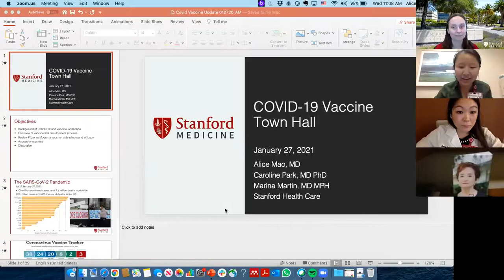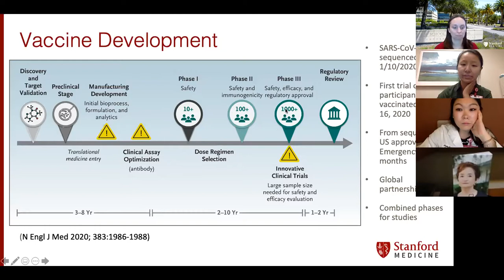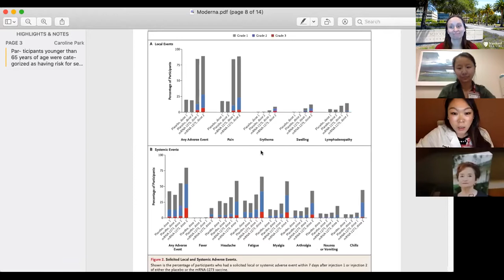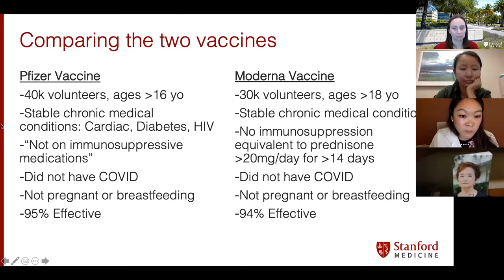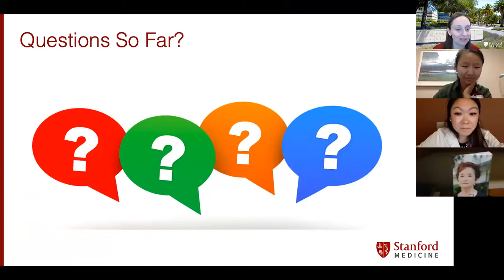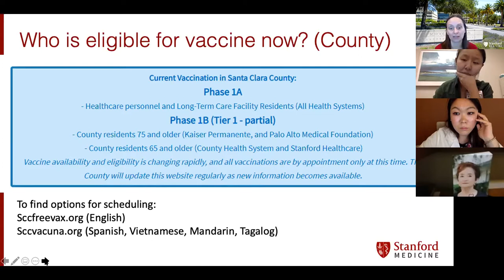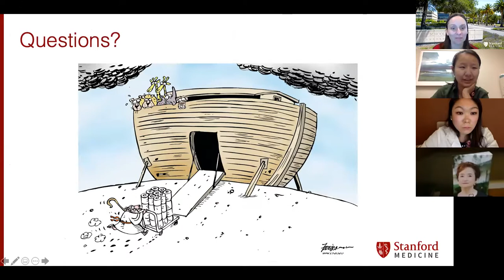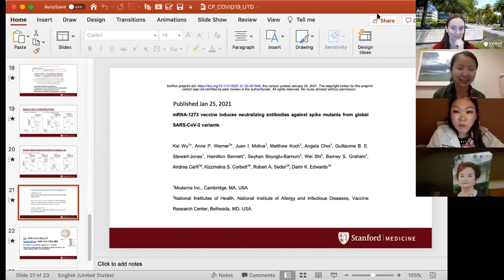What You Need to Know About the Covid-19 Vaccine and Distribution Protocols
Dr. Marina Martin, Section Chief of Stanford Geriatric Medicine and Stanford Geriatric Medicine fellows Dr. Caroline Park and Dr. Alice Mao answer questions from Avenidas members about the COVID-19 vaccines as well as our county strategies for distributing vaccines to front line workers and at-risk populations.

Presented by Avenidas Care Partners. For more information about the Avenidas Town Hall series,